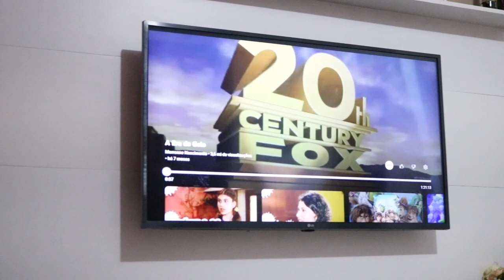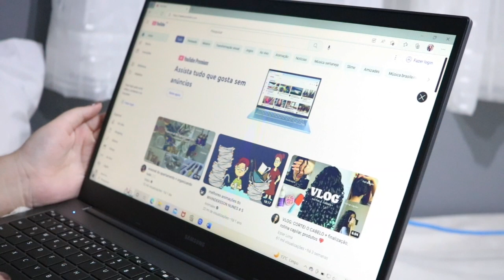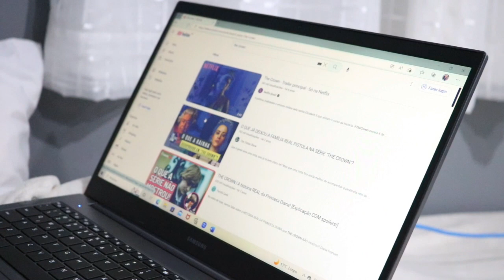madrugando comigo 💤✨ ~série, look, e outros....~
Olá pessoal aqui é rafa Silva 🦋🧸⚡

gente no vídeo de hoje é madrugando comigo... :)

•inscreva se
•comente
•compartilha

✨| assistam também:

•um dia inteiro comigo ~arrume se comigo, casamento, família, etc...~

•vlog de um dia comigo  ~comprinhas,hidratação, comida...~

•unboxing do meu notebook novo ~samsung book e20~

✨|  tags  (ignorem)

Aesthetitumblr, anotação bonita, anotação linda, vídeo gringo capas estilo gringa pelo celular, capas de video gringo, prest gringo para capas de video, miniatura.